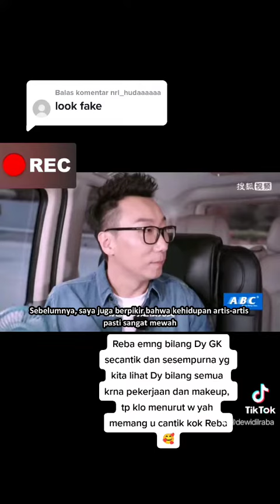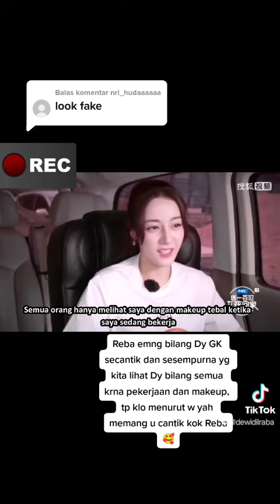25 Januari 2022(2)